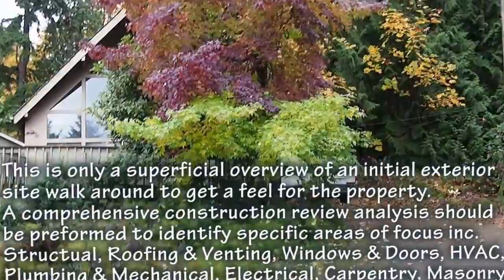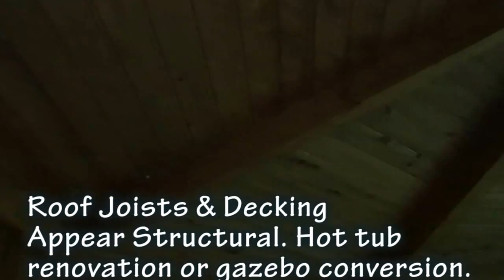20141103 3943 W LK Samm Walkaround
Initial Property Walkaround - Exterior